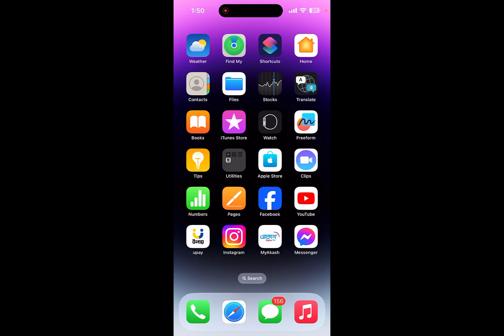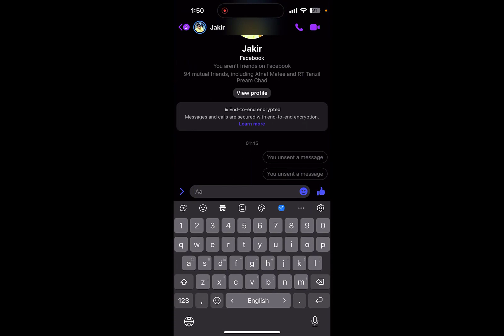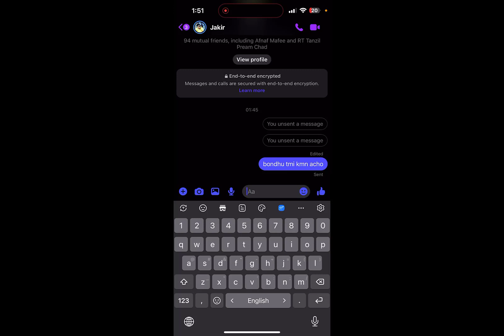Edit sent message in messanger | Facebook messenger edit message | Facebook edit wrong message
Edit sent message in messanger | Facebook messenger edit message | Facebook edit wrong message | Today I will show you that if you send a wrong message to someone, edit the message again and send the correct message. Facebook message edit option has come with the new update. It's good for me because if I get a wrong message at, I can change the message again.